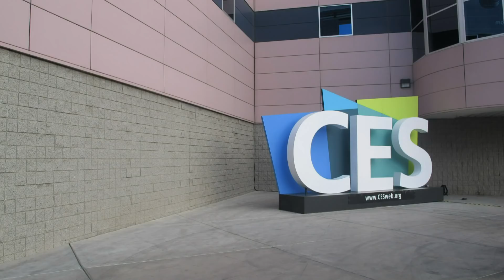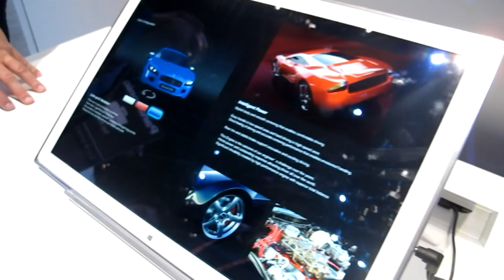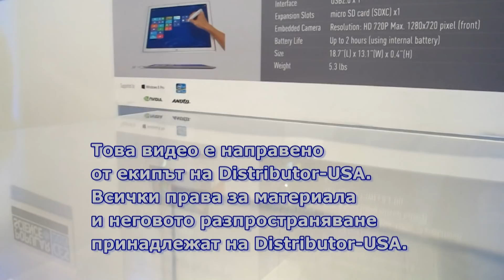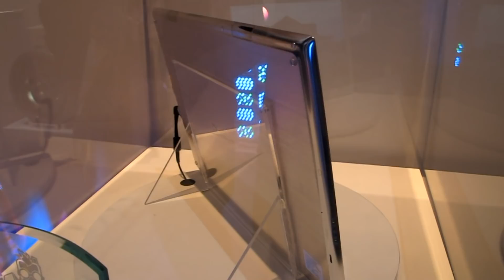5/16 CES 2013 - Panasonic 20-inch 4K Tablet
От експото за електроника в Лас Вегас CES 2013 - Panasonic 20-inch 4K Tablet.

Екипът на Distributor-USA
се захваща с нелеката мисия
да информира, показва и предоставя
на българския народ всичко от
света на новите технологии и
най-интересните продукти на пазара!